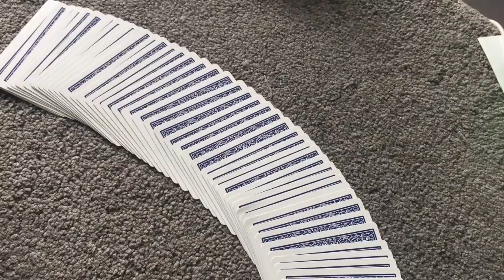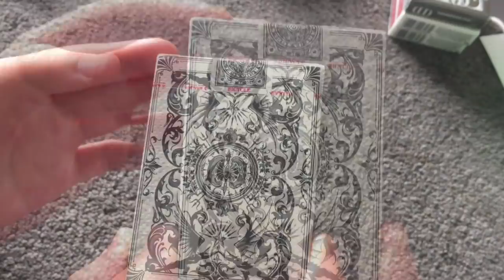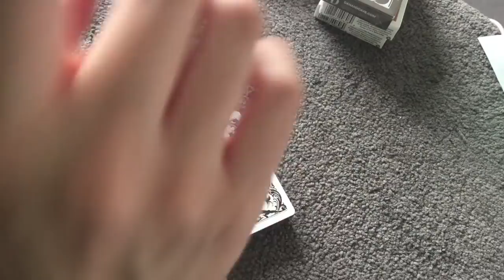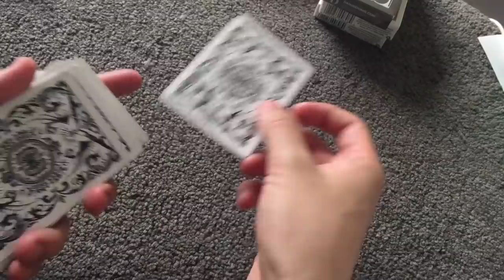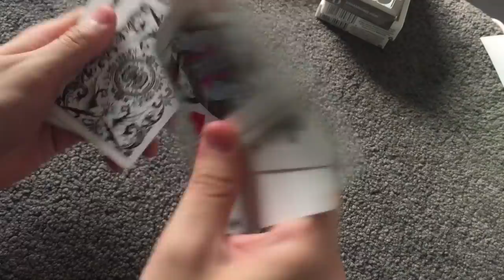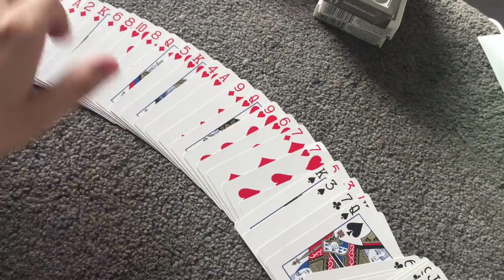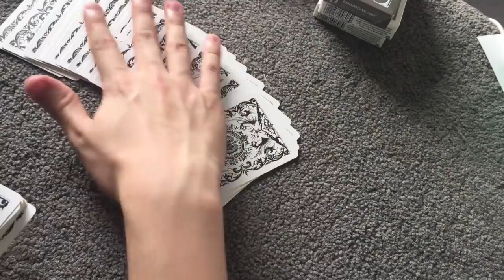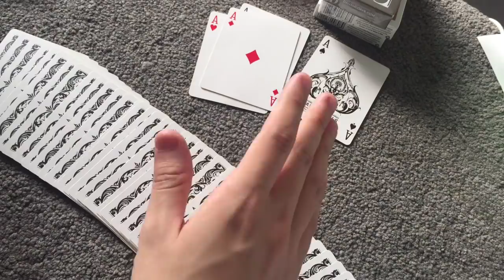99 99% OF YOU WILL FALL ASLEEP TO ASMR CARD MAGIC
In this ASMR video we kickstart 2018 with another card magic video to help you relax and fall asleep with a new deck giveaway!